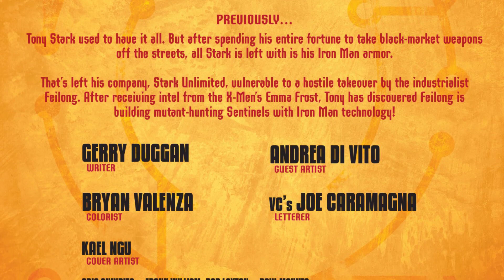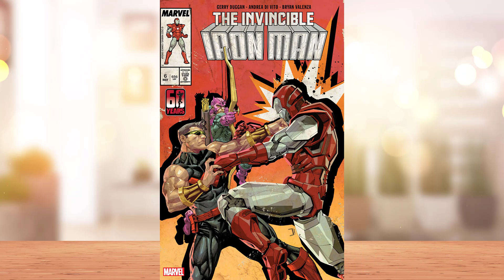Invincible Iron Man #6 | 2023 | Marvel Comics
BLAST TO THE PAST! It's the untold story of Iron Man vs. the West Coast Avengers! But why is he fighting the likes of Wonder Man and Hawkeye? And how do the events of the past affect Tony's future?

Writer: Gerry Duggan
Cover Artist: Kael Ngu
Published: May 10, 2023
Publisher: Marvel Comics